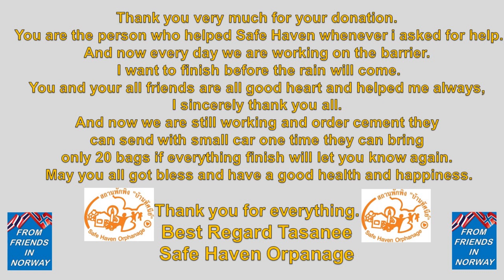Hilsen fra Tasanee og Barnehjemmet Safe Haven 14 Mai 2020